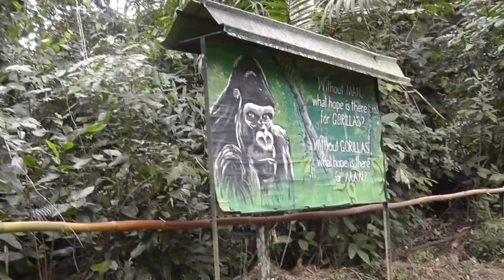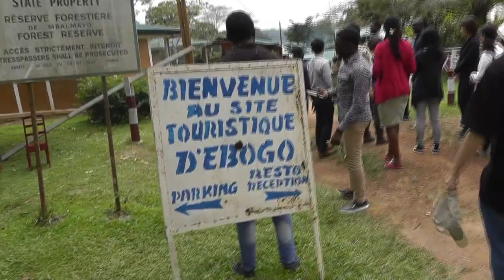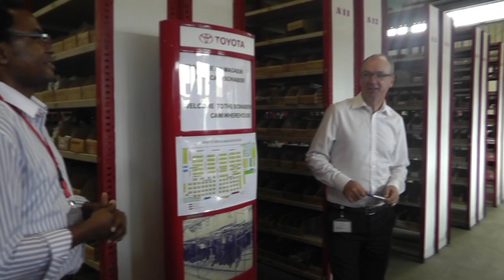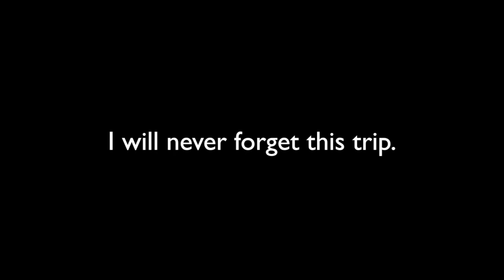Cameroon (pt.2)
This is part 2 of the film series: Trip to Cameroon
From Tokyo to Yaounde :)

This time, we visited two new cities; Mbalmayo and Douala. Enjoy!

(カメルーン・パート２)

東京からカメルーンまでの道のり！
今回は、ヤウンデ以外にンバルマヨとドゥアラに行ってきました。

(Parte dos de Cameroon)

Un video de mi viaje a Tokio a Cameroon.
En parte dos, nosotros fuimos a Mbalmayo y Douala!